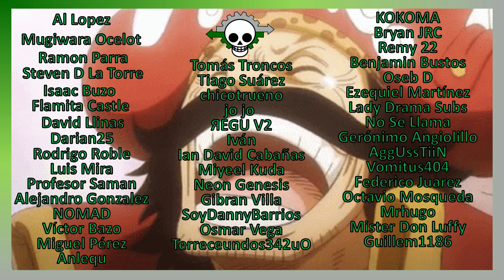Los 7 Mejores momentos del anime de One Piece del 2021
Ya casi termina el año y para este video, quiero recapitular los que en mi opinión, fueron los mejores momentos que el anime de One Piece tuvo para ofrecer en el 2021.